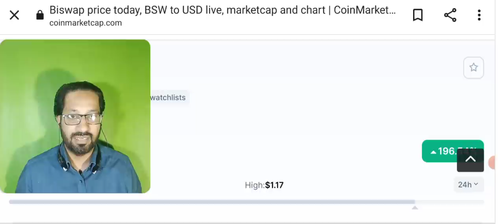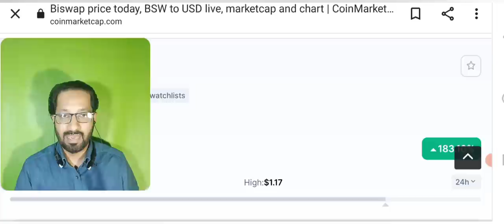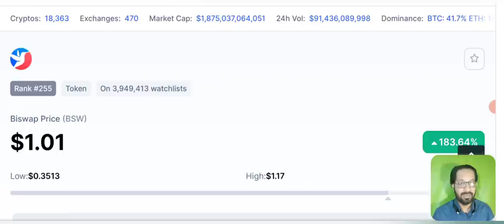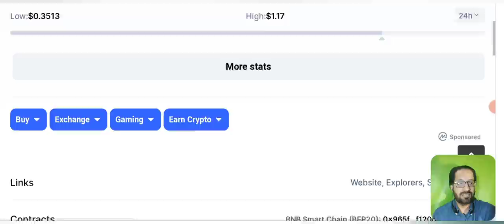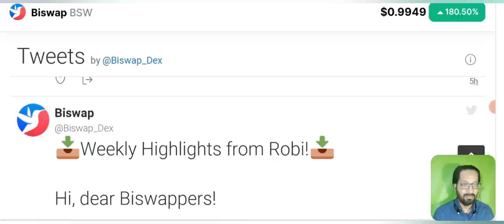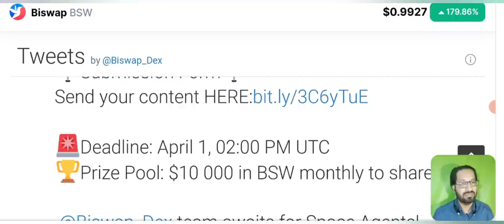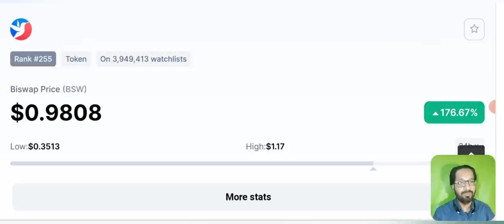New Listing Coin today on Binance - Biswap (BSW)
Asalam o alikum dear viewers, i am here today with another new listing coin of binance after GMT, that is BSW.

What is Biswap (BSW)?
BISWAP is a Decentralized Exchange (DEX) built on the BNB Chain. Biswap offers low transaction fees and has a GameFi dapp. Part of Biswap’s revenue will be used to buy back and burn BSW, its native governance token.

We will be sharing latest new listed coin alerts for our viewers. And will tell you the best strategy to buy these crypto coin.